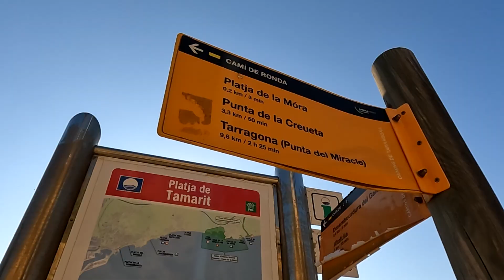Una mañana en el Club Marítimo Altafulla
Hemos estado en el Club Marítimo Altafulla para conocer la historia de un club de 51 años en el que confluyen en armonía diversos deportes de mar. Hemos hablado con su Director Técnico Marc Collado que nos cuenta los orígenes y los objetivos y filosofía del club.